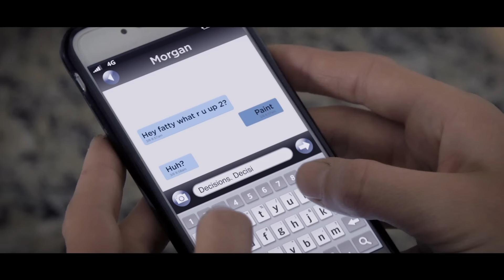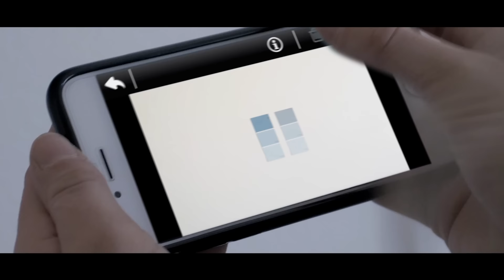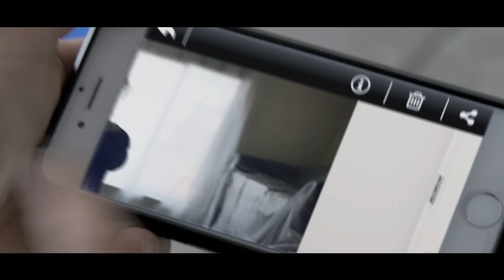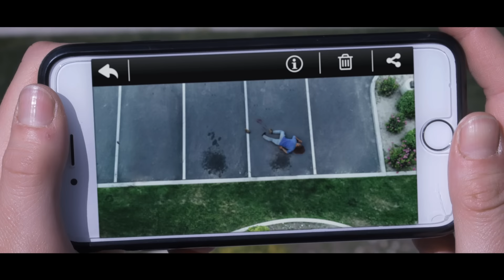"Pictures" Short Horror/Thriller - Directed by S.L. Allred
"Pictures" is the story of a woman who discovers the photographs on her phone reveal what will happen a few moments into the future. She soon realizes, however, there is a sinister presence at work.

Directed by S.L. Allred
Produced by Nick Rush, Benjamin Allred, and S.L. Allred

Starring:
Missy Potash
David Cardona